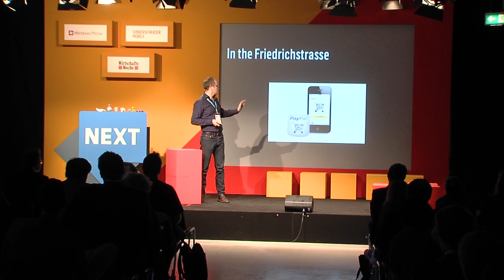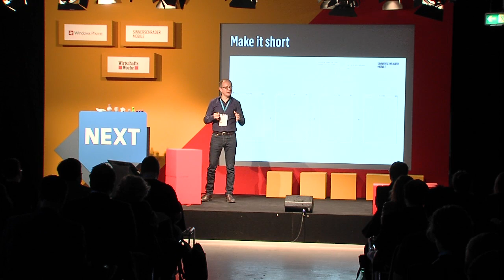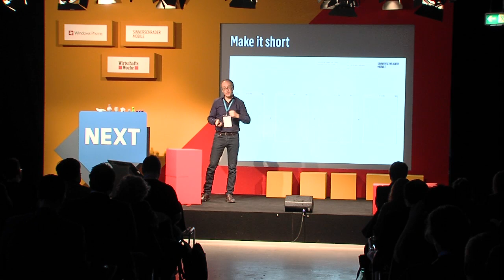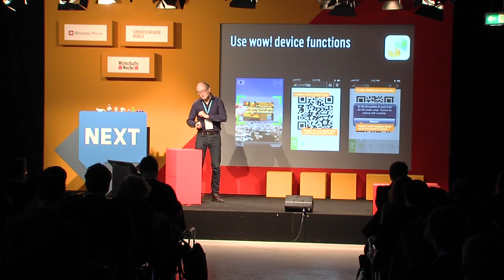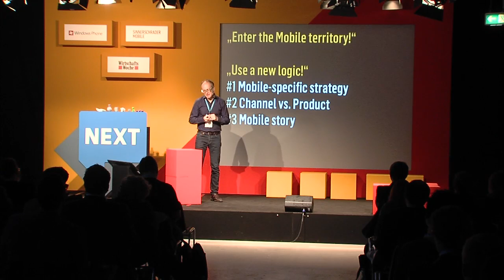The Call To Mobile Adventure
Talk by Laurent Burdin, SinnerSchrader MobileSpeaker at NEXT Berlin 2012